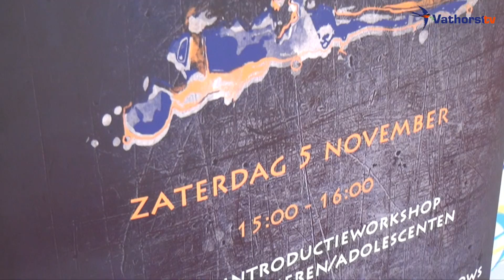Opening nieuwe hal GymXL in Vathorst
Op zaterdag 5 november was het groot feest bij GymXL! De nieuwe hal in Vathorst werd officieel geopend. De opening werd verricht door Hans Buijtelaar, wethouder sport in Amersfoort.